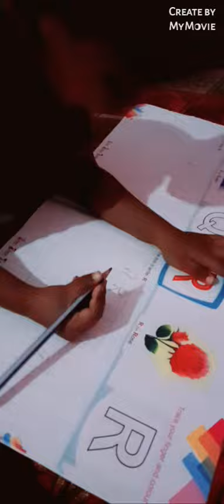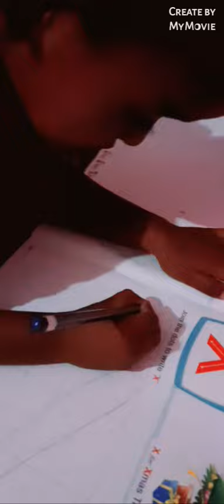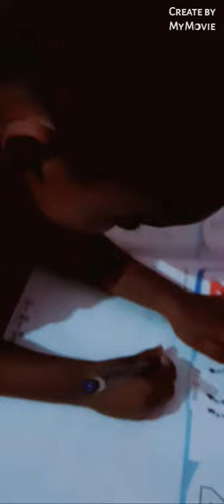gannu trying to ✍ write..